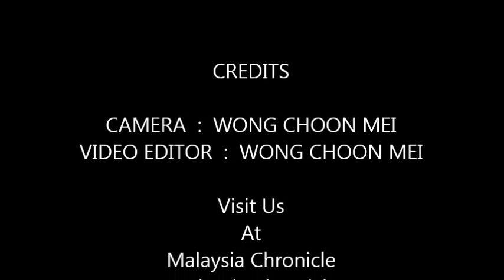Don't UMNO-NIZE everything - Nurul tells Najib